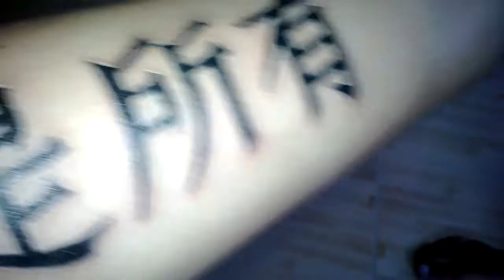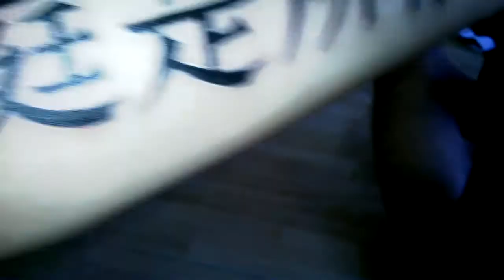hinh xam nghe thuat tan phu 01699987272